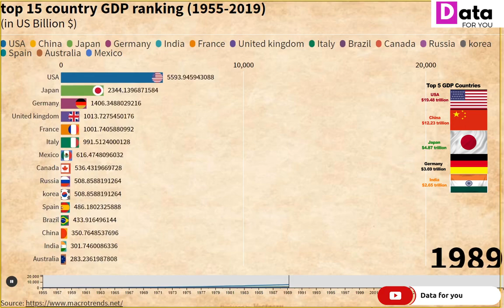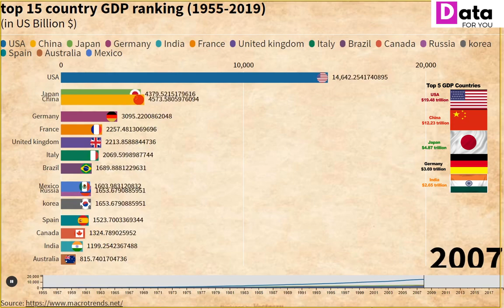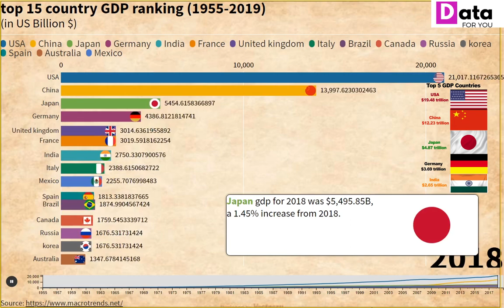Top 15 countries highest GDP 1955 to 2020 | GDP Ranking 2020 | world gdp ranking 2020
in this video, we will see the top 15 countries' GDP from 1955 to 2020.

GDP Ranking, India GDP, USA GDP, China GDP, GDP comparison

highest GDP in 2020?
the top 10 countries by GDP
rank of India in 2020?
top 15 countries GDP 2020
world gdp ranking 2020
list of countries by GDP per capita
india gdp 2020
gdp per capita ranking 2020
largest economies in the world 2019
gdp of India 2019
richest country in the world 2020